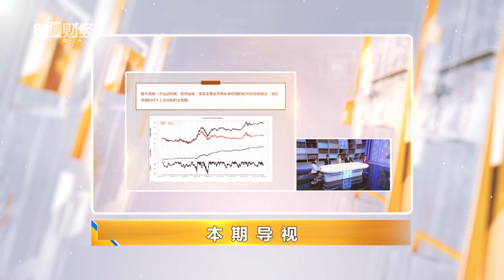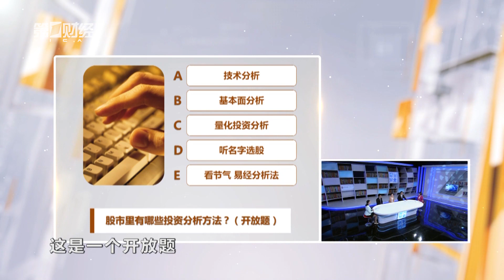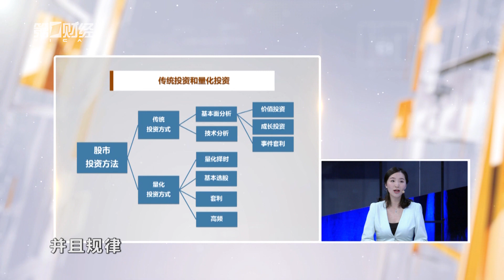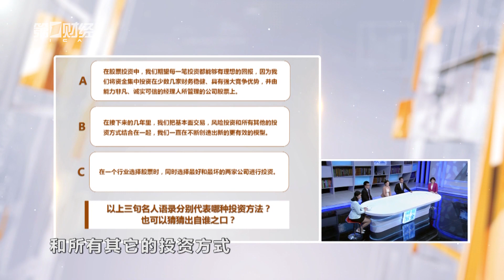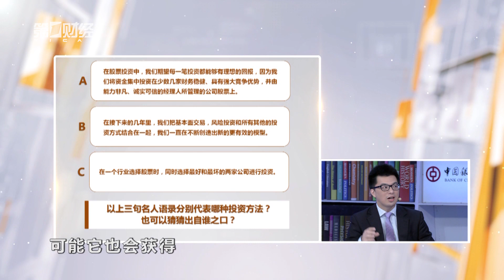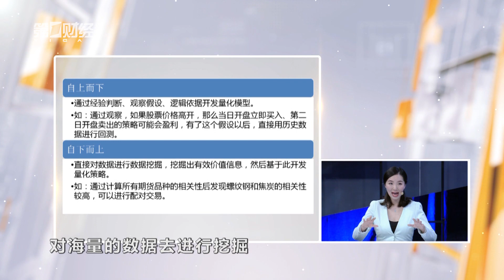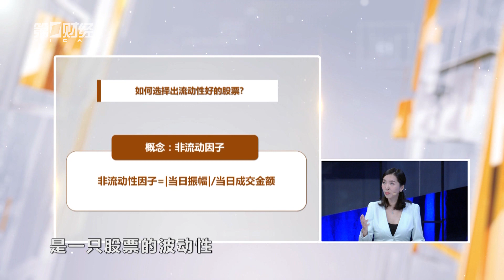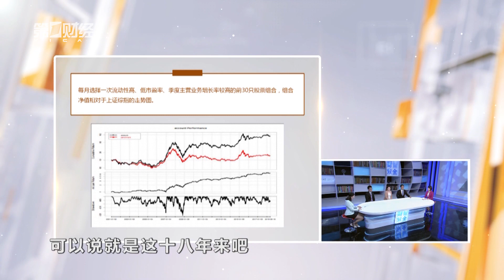2018 10 13 《财智双全》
什么是成功投资的好方法？实战高手们各有高招。机构资金如何配置和选股？美女投资经理娓娓道来。公募基金投资经理对话私募实战派，机构最新操作思路遇上散户致胜之道。